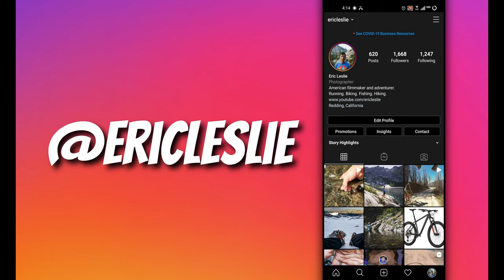The PRETTIEST River?! | Fly Fishing the Upper Sacramento by Castle Crags in California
Today I'm continuing my journey of discovery on the Upper Sacramento River. It's a long stretch of fishable water, so I'm still learning where I like to go and how to best fish it. Today I started at the Soda Creek Access. It's where the Pacific Crest Trail crosses the river and the Interstate. With the misty waters and the crazy views of Castle Crags, it's probably the prettiest place I've fished yet.

The second half the day was spent at Ney Springs. The fishing wasn't as good or I was just getting tired. Getting into Box Canyon is both daunting, but really enticing. I'll need to go back when I'm fresh.

I was fishing with a #14 Sexy Walt's Worm on the point with a #18 Perdigon on the dropper. I caught fish equally on both.

Get access to channel: early video releases, extended video recaps, member only videos and live streams.

Small Stream Rod
∟Fly Line

Tippet Rings

Chest Pack
Hip Pack
Fly Box
Water Filter
Rod Holder

Video Gear
∟Lens Ultra Wide Zoom
∟Lens Mid-range Zoom
∟Lens Telephoto
∟Memory Card

Shotgun Mic
Wireless Mic

Action Camera
∟Memory Card
∟Underwater Dome

∟Memory Card